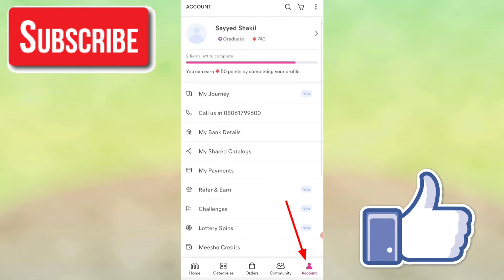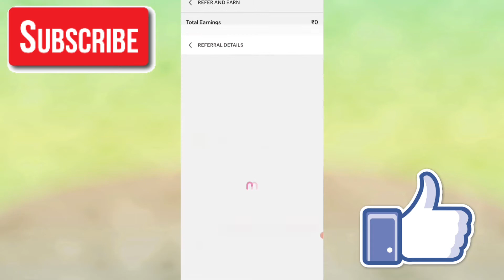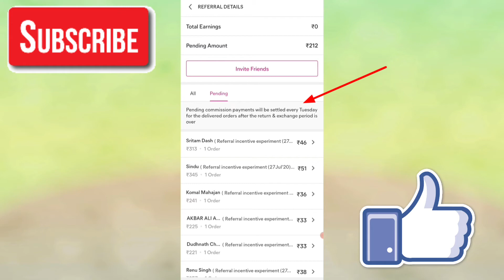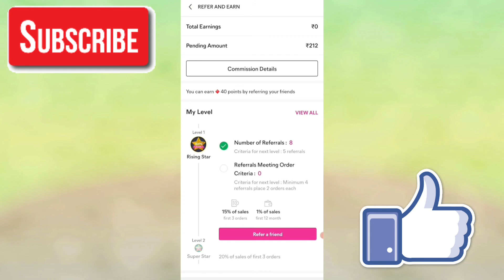Meesho Payment Proof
meesho payment kab karta hai
meesho payment problems
meesho payment methods
meesho se online payment